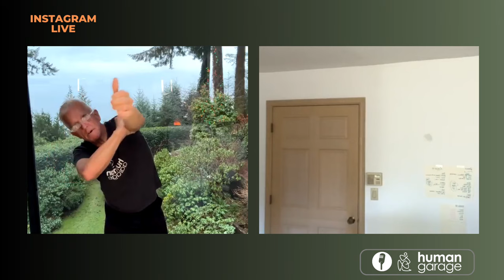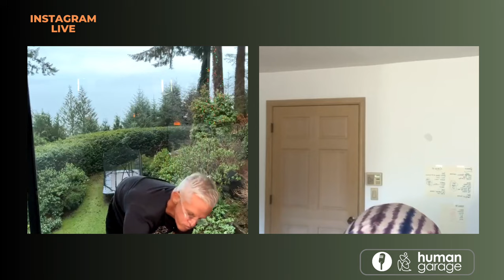Breathwork, Fascial Maneuvers, Hydrating Fascial Tissue, For Better Health!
This discussion was a guided breathwork session led by Isaiah. He took the participant through several simple breathing exercises, including inhaling while lifting their arms and exhaling while dropping them. They also focused on breathing into the hips and diaphragm. Throughout, they discussed how breathwork can help release suppressed emotions and facilitate emotional and physical healing. They also talked about how perceptions shape our experiences, like how fear intensifies pain. At the end, the participant shared about losing her son Roland during childbirth and Isaiah helped her connect with Roland through breath. Garry also spoke with Rowena discussing the NanoVi and the health benefits including improvements in individuals with Alzheimers.

Timestamps:

0:00 - Introduction to Breathwork and stress relief
3:46 - The connection between physical and emotional health
10:04 - Exploring body mechanics and movement
14:33 - Emotions, movement, and weight management
21:04 - Body movement and its impact on metabolism
26:04 - Breathing techniques for relaxation and well-being
33:03 - Breathwork and enhancing body awareness
38:39 - Aligning the body through breathwork exercises
43:09 - Body fascia and its relationship with breathwork
50:43 - Perception, pain, and emotional experiences
57:48 - Comprehensive impact of Breathwork on mental and physical health
1:02:00 - Grief and coping after stillbirth
1:08:24 - Navigating grief, self-love, and spirituality post stillbirth
1:18:18 - Benefits of a medical device using water for cell repair
1:25:23 - Enhancing health and cognitive function through breathwork and fascia release
1:31:02 - Applying fascial manipulation for brain health and athletic performance
1:36:17 - Using a device for improved muscle recovery and overall health
1:42:27 - Exploring the intersection of fitness, nutrition, and technology